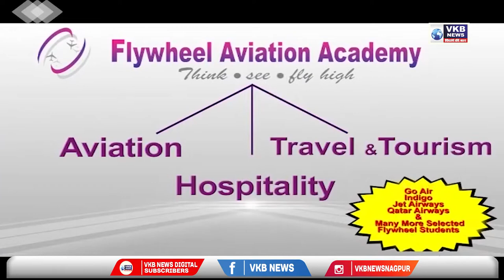नागपूर- शिवसेना कोणाची हा निर्णय दसरा मेळाव्याला होणाऱ्या गर्दीने होईल - सुधीर मुनगंटीवार